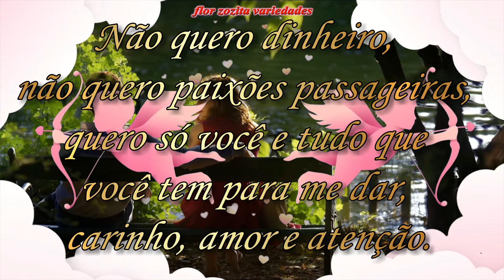Mensagem para namorados | Mensagem para enviar no watts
Linda mensagem para namorados. Copie o link e envia para seu ou sua namorada
Para compartilhar com amigos, parentes, whatsapp.
Se não forem inscritos, pode se inscrever é grátis (free)
E seu recado é muito importante
para eu poder estar melhorando meu trabalho
Obrigada e gratidão a todos que por aqui passarem.

Mensagens para namorados

Playlist de mensagens

Video de mensagem para o dia dos namorados com trilha sonora
do filme com uma rosa nos dentes sem direitos autorais